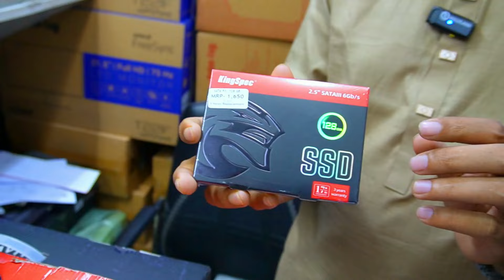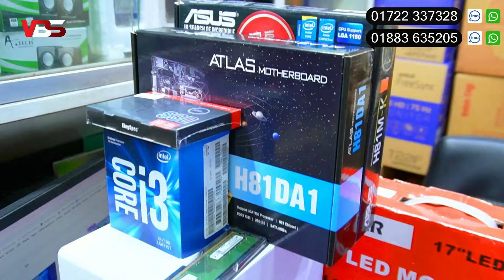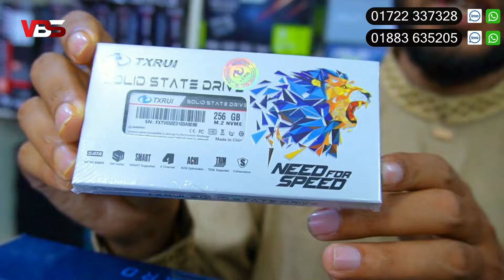গেমিং ও কাজের সেরা পিসি। Computer Price in Bangladesh 2024 | Gaming PC | বাজেট পিসি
Computer 🔥price in Bangladesh 2024 | gaming pc price in bangladesh | desktop computer price 2024
কাজ ও গেমিং সেরা পিসি। Computer price in Bangladesh 2024 | Gaming PC Build | i5 pc RYZEN কম্পিউটার
Ryzen 5 5600G Build😱 Low Price Computer Price In Bangladesh 2024 🔥 Cheap Price Gaming Pc Build In BD
২০ হাজার টাকা দিয়ে নতুন গেমিং PC বানালাম 😵 সবথেকে কমদামি PC দিয়ে Free Fire খেলা সম্ভব ? 🤔 Itz Kabbo

🛒 অর্ডার করতে যোগাযোগ করুন :
Micro Gates IT